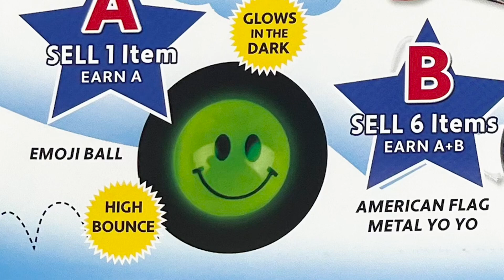October 3, 2024